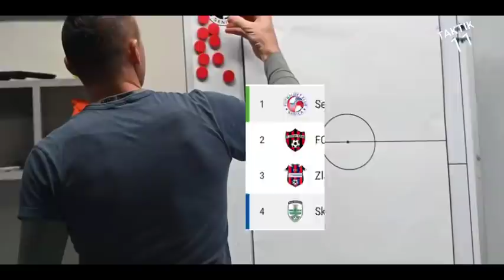Tipsport Cup: FK Senica vs MFK Skalica, Debut Witan dan Egy di Posisi Sayap Serang Paling Dinanti